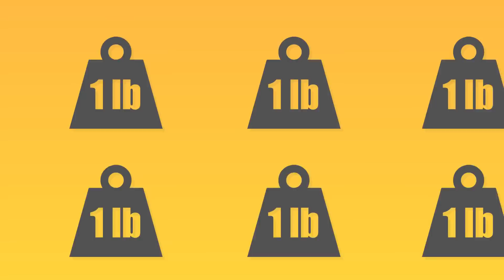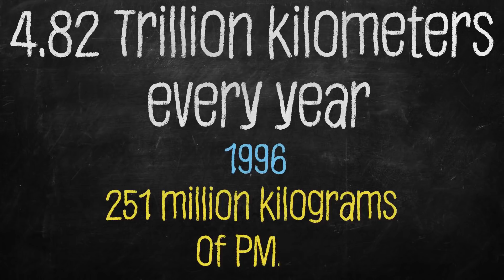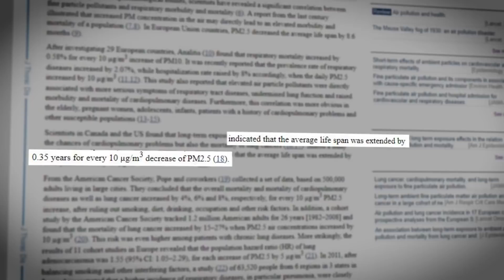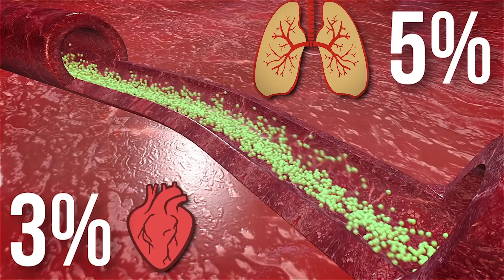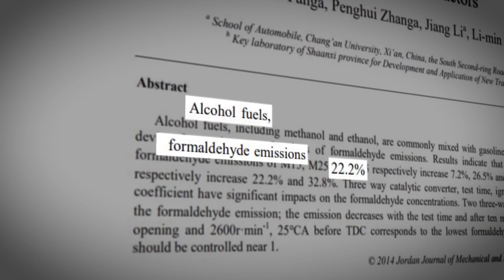Will Autonomous Cars Reduce Air Pollution?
On episode 5 of Autonomous Driving Future, Zac explores the harmful affects of vehicle pollution, and how that will all change when we have autonomous driving vehicles. Now You Know!